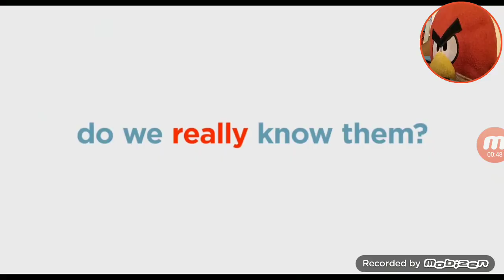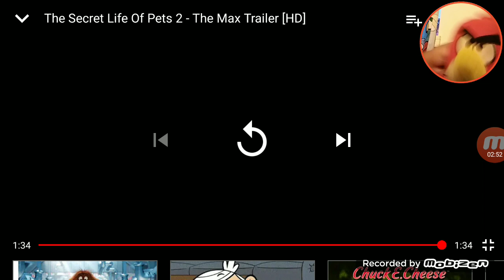Red reacts to the secret life of pets 2 trailer